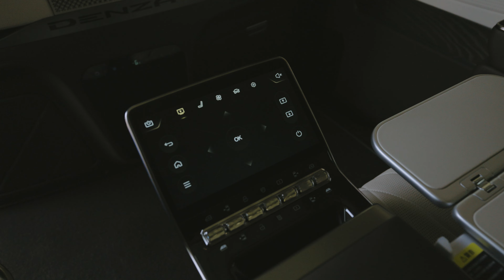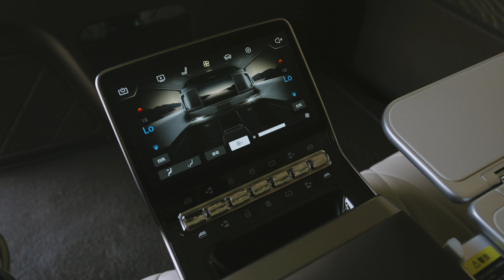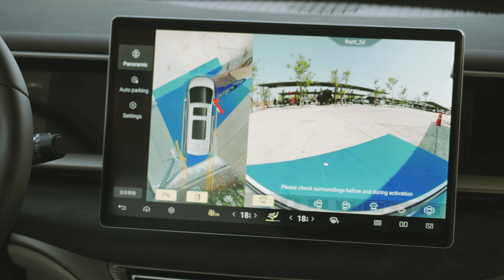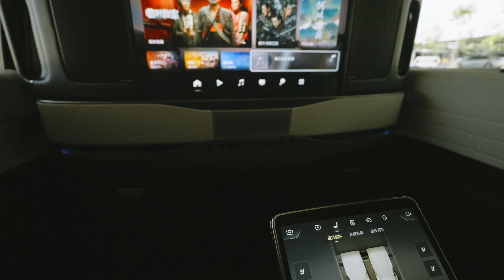DENZA D9 รถตู้ 4 ที่นั่ง สุดหรู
Denza D9 รถตู้ไฟฟ้า 4 ที่นั่งจาก BYD